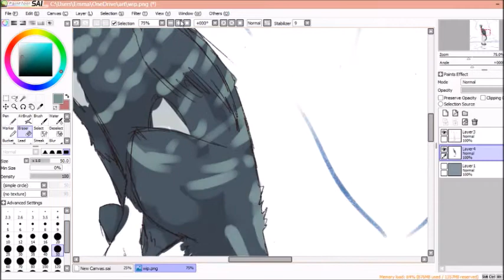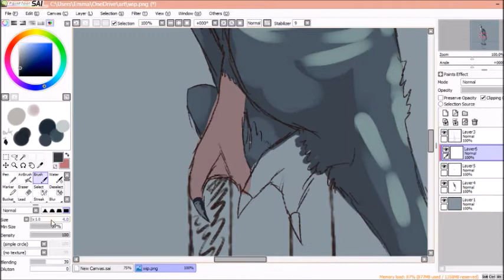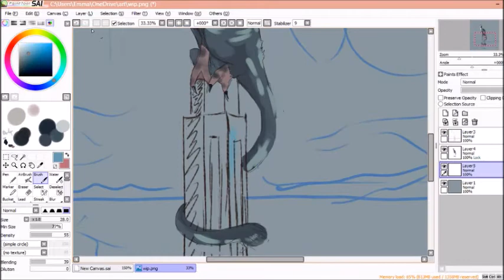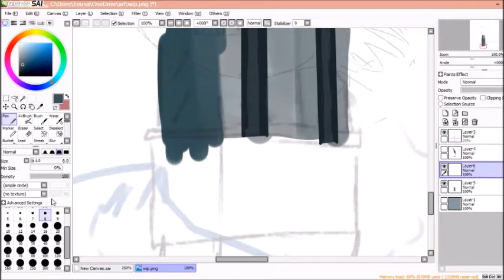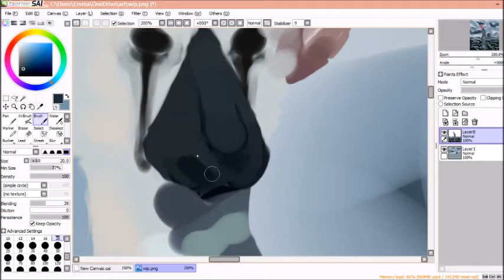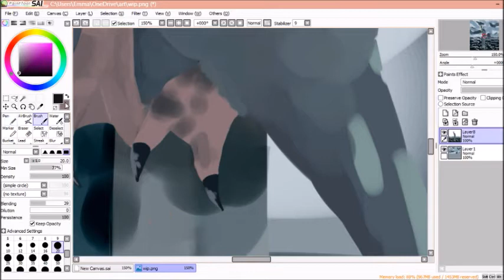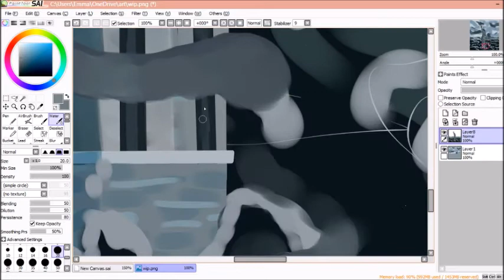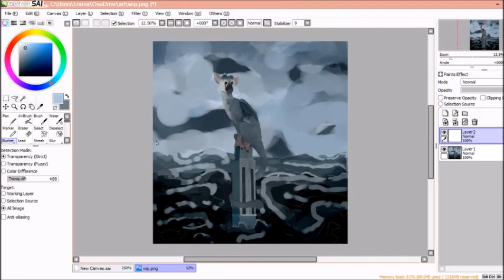A Trico upon Rapture - TLG/Bioshock Speedpaint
911 yes hello?? There's a giant cat up on my fucking lighthouse